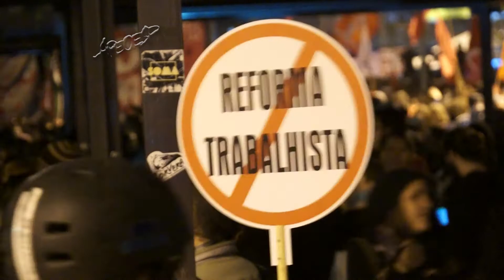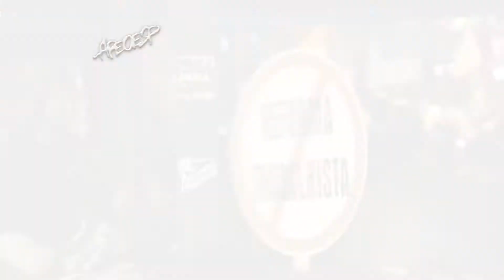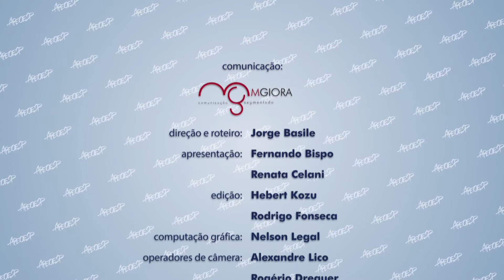ETV 789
Temas: Greve Geral 28.04 / 1º de maio